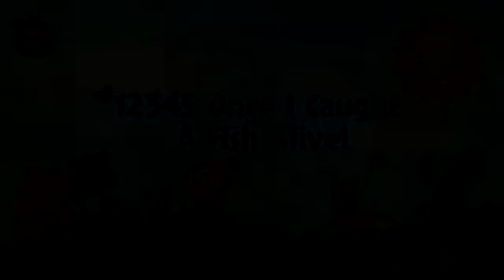Teddy Bear Teddy Bear, How Do We Help? | CoComelon | Songs and Cartoons | Best Videos for Babies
JJ shows how his teddy helps him in everyday life! This could be something as simple as brushing his teeth, or as demanding as packing his backpack for the day.

🍉Lyrics

My teddy went away. Oh! I got the teddy bear blues. B-b-blues!
‘Cause teddy’s not around today. B-b-blues!
Oh, I got the teddy bear blues!

Yeah that teddy’s got me down. Looking left, right, all around. So b-b-blue!
Under there and everywhere. Yeah.
I got the teddy bear blues!

Yeah that teddy’s got me down. Looking left, right, all around.
So b-b-blue!
Under there and everywhere.
Yeah.

My teddy went away. Oh!
B-b-blues!

So b-b-blue!
Yeah.
Alternate End Chorus (happy chorus) My teddy’s here to stay. Oh!
No more teddy bear blues!
B-b-blues!
Because my teddy’s back today! No more blues.
I lost those teddy bear blues!

00:00 Teddy Bear Teddy Bear
02:54 Teddy Bear Blues
06:07 Teddy Bear Song
08:45 The Duck Hide and Seek Song
11:33 The Bear Went Over the Mountain
15:47 12345 Once I Caught A Fish Alive!